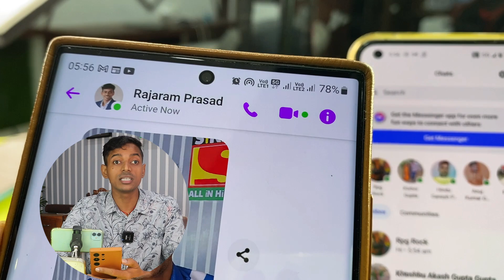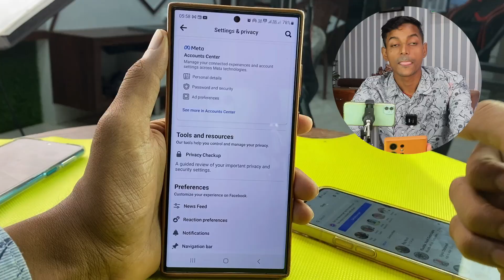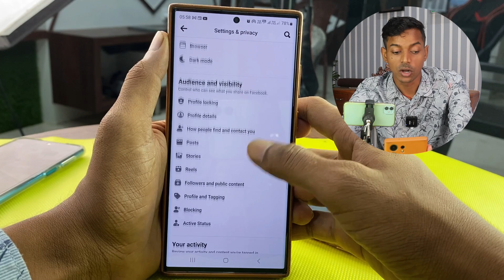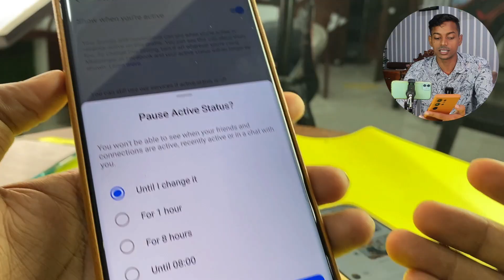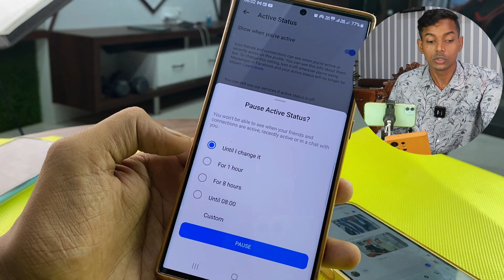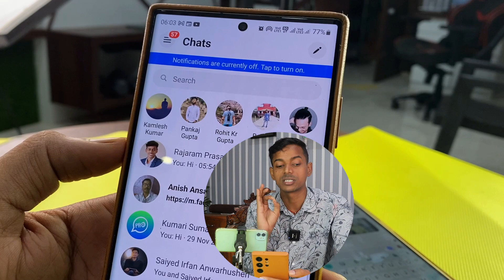Facebook Online Off | Facebook Par Online Hote Hue Bhi Offline Kaise Dikhe | FB Online Not Showing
FB या Messenger पर कब Online आये और कब गये किसी को कुछ पता नहीं चलेगा

Video Topic:
Facebook Par Online Hote Hue Bhi Offline Kaise Dikhe
Facebook Me Online Hote Hue Bhi Offline Kaise Dikhe
FB Me Online Hote Hue Bhi Offline Kaise Dikhe
Facebook Pe Online Hote Hue Bhi Offline Kaise Dikhe
Facebook Active Off
Facebook Offline Mode
FB Online Not Showing
Facebook Me Online Hote Huye Bhi Offline Kaise Dikhe